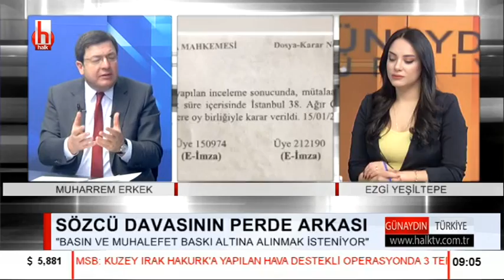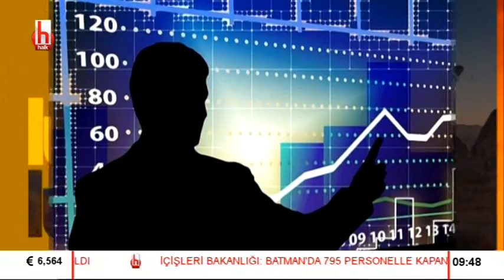Ekonomide alarm! Saray ve faize bütçe yetmedi! / Muharrem Erkek - 16 Ocak